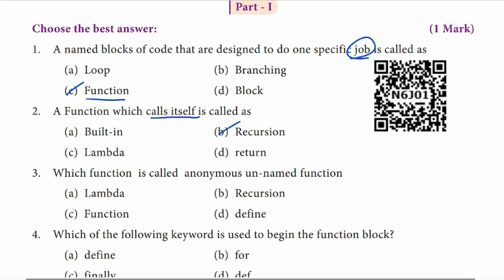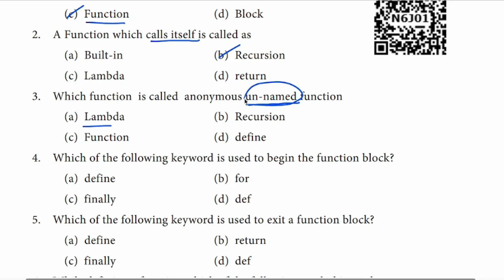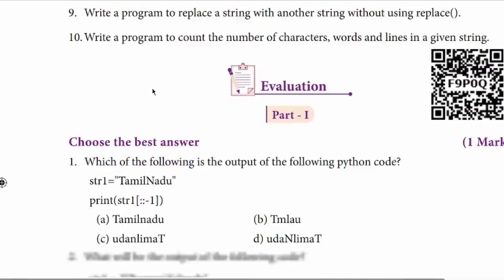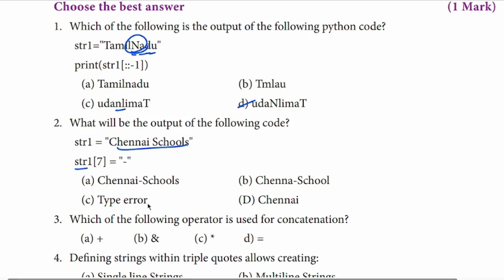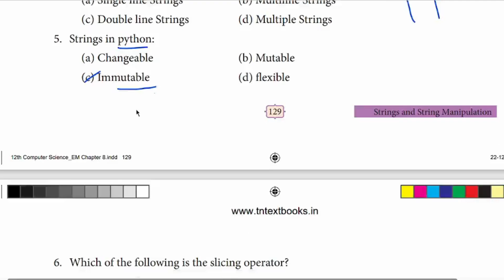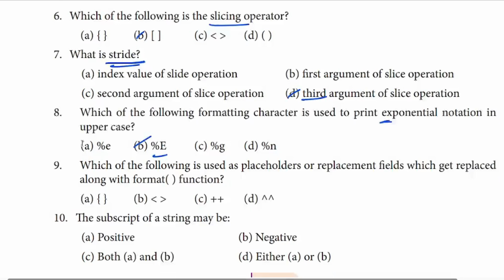12th Computer Science 🔥One Mark Short Cut Ln7 & Ln8 - 2023